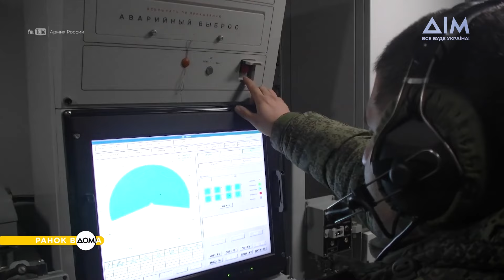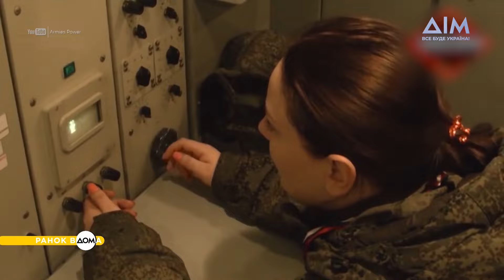Навіщо РФ протикорабельний комплекс "Бал" у війні на суходолі – пояснюють фахівці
Протикорабельний комплекс "Бал" росіяни нещодавно перемістили у Брянську область – регіон, де немає ані моря, ані портів, але навіщо? Комплекс здатен випускати протикорабельні ракети Х-35 і для української системи ППО – це виклик. Висота польоту снаряду вкрай низька, а система наведення викликає побоювання в українських захисників неба. Навіщо росіяни переходять на протикорабельні засоби, якщо їхня "спецоперація" йде на суходолі – дізнавайтеся в матеріалу програми "Ранок Вдома".